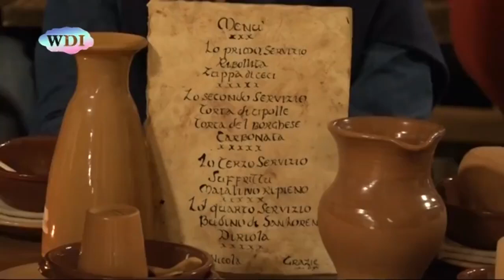Serenate a Federico II- incontri d'autunno a Roseto Capo Spulico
Dame e cavalieri per una notte a Roseto Capospulico.